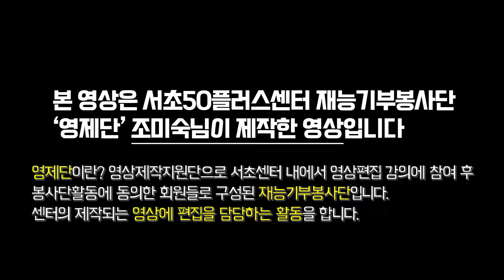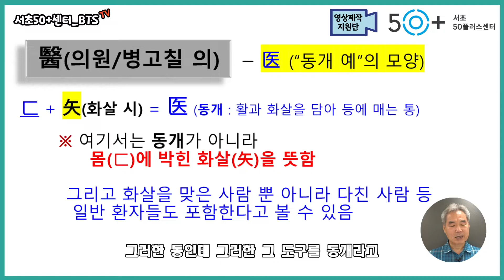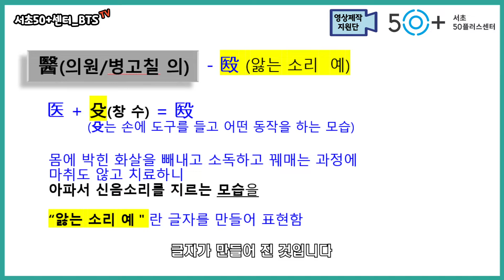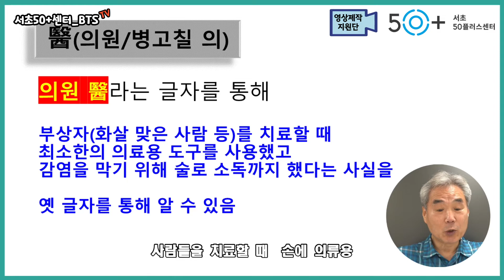한자가 쉬워지는 비법! 자원풀이로 배우는 한자공부 '4강 醫(의원 의)' 자원풀이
이번 영상은 醫(의원 의) 자원풀이 입니다.
병원, 의원에 들어가는 '의' 자에 대한 자원풀이가 궁금하시다면 지금 바로 영상을 클릭해주세요!!